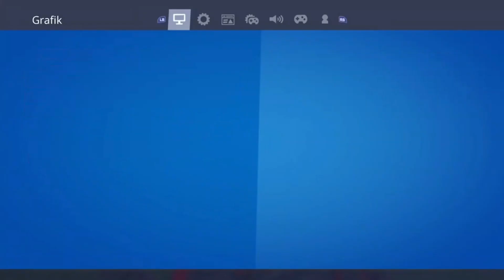Ich hole mit einem 10 jährigen Mädchen einen Win feat. Kimipy & Gamer-jo 88 ⛏🔫| Fortnite 💣💥| Deutsch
👍🏻 Dir gefällt das Video? • Lass doch ein Like da! 👍🏻 Teilt das Video mit euren Freunden auf Ehrenbasis!

Coole Gamerin: . . .

Meine Xbox One

Ich erhalte eine kleine Provision, wenn ihr über diesen Link kauft. Dadurch wird es nicht teurer, aber ihr unterstützt mich ein bisschen. Vielen Dank :-)